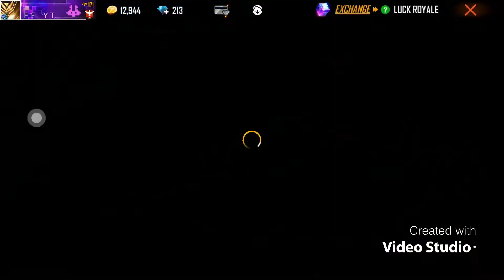I Got New Diamond Royale Bundle 😂 One Spin ? Garena Free Fire || Diamond Royale Trick ||ANSH FF YT